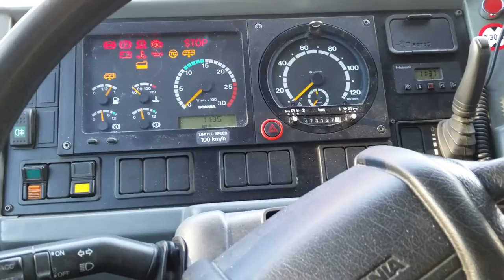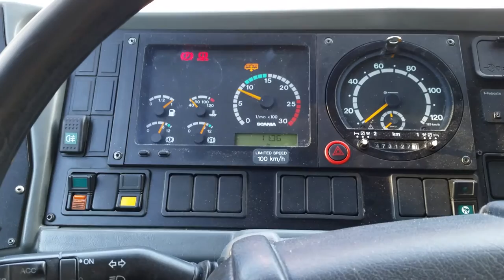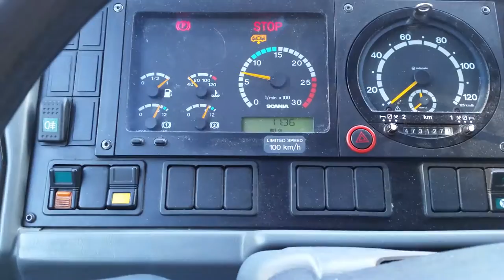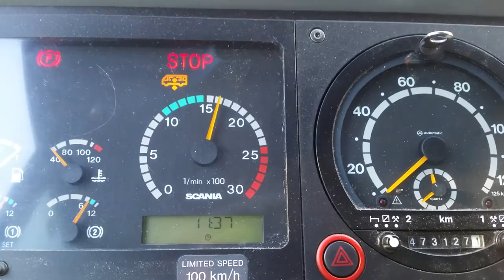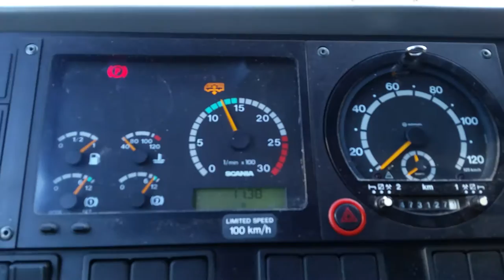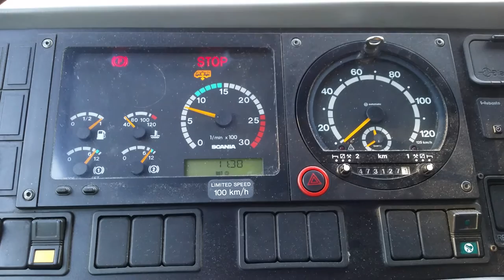Revving a Scania L94IB 4x2 (Brilliant!)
Yeah it's coffee being poured in the beginning of this video ;)
Bus - Scania L94IB 4X2
Body style - VEST V25
Ecostandard -
Engine - DC09
Transmission -  ZF Ecomat 5HP600
Weight - ?
Fleetnumber - 254
Route- 0000